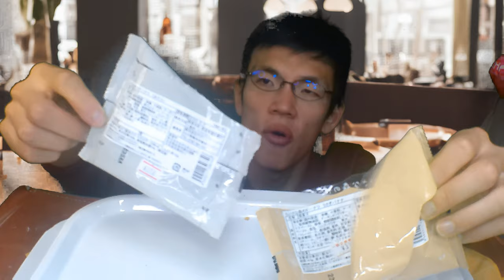フロレスタのかわいいドーナツで目も心も癒される？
「かわいいは正義と言うけど〜」
甘さもしっかり入っているから、
中からも心と体をいやしてくれると、

アマゾンほしい物リスト↓